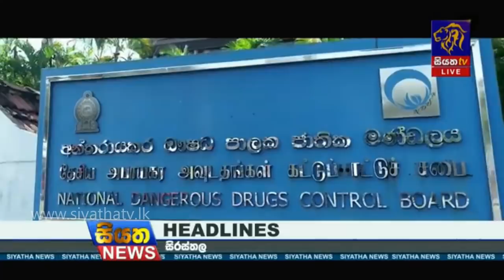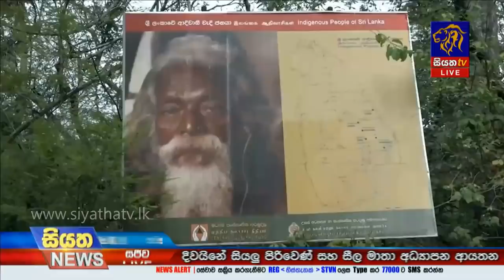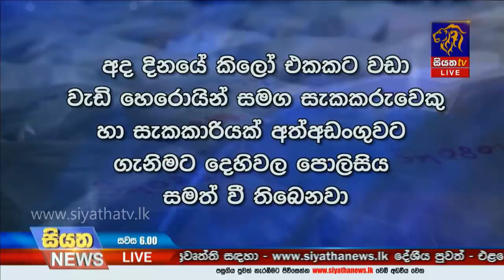Siyatha News | 06.00 PM | 26 - 06 - 2020